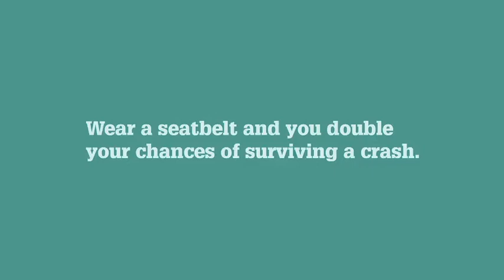Netball A1: Cabra winning on home ground